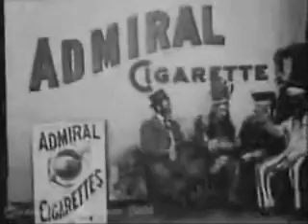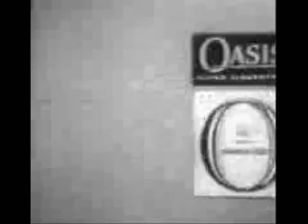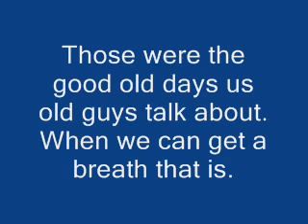Smoking Commerials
Smoking commercials from the days when smoking was avertised as being good for you. Was I ever that naive?